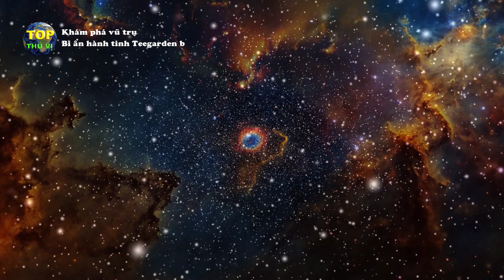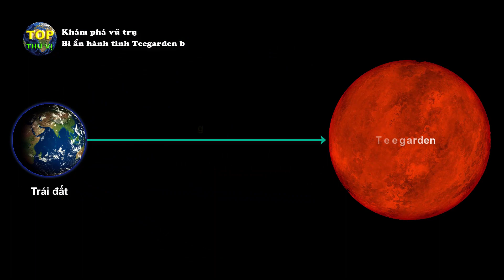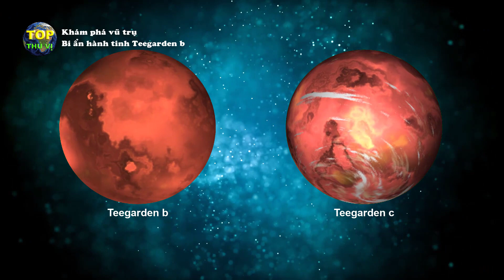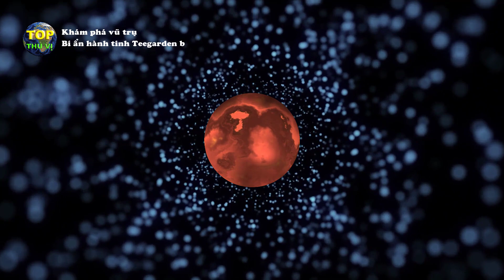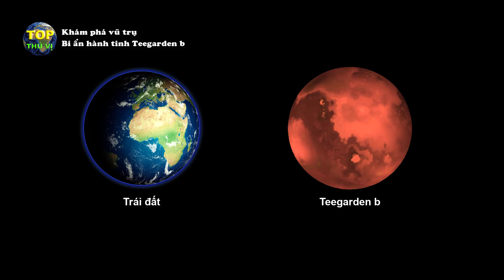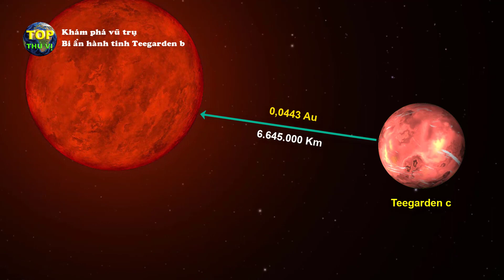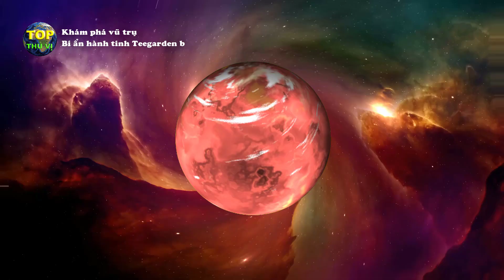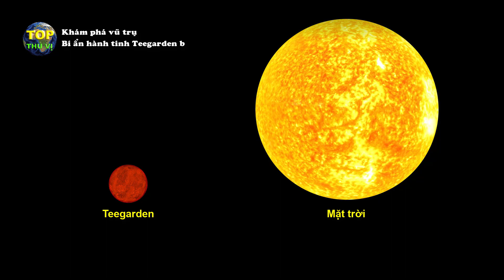Hành tinh Teegarden b phiên bản 2 0 của trái đất | Khoa học vũ trụ - Top thú vị